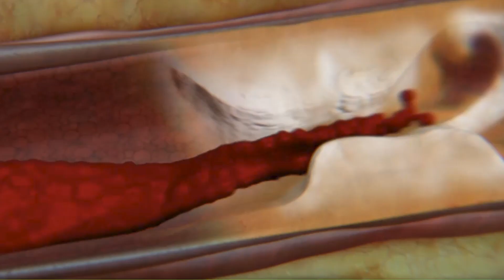Preventing Heart Disease with Renee Bullock-Palmer, MD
The American Heart Association’s original Life’s Simple 7 metrics has recently been expanded to 8. The earlier checklist used to assess an individual’s cardiovascular health risk included nicotine exposure, physical activity, diet, weight, blood glucose, cholesterol and blood pressure – and has been rounded out now to include sleep, as well.

AHA’s Life’s Essential 8™ is more than just a scorecard for doctors. Cardiologist Dr. Renee Bullock-Palmer explains it can be a guide for patients as well, as heart disease continues to be the leading cause of death in the United States.

“The risk factors are quite prominent,” she says. “There’s a lot of work to be done in terms of heart disease. At least half of us in the United States have hypertension. Elevation in cholesterol levels, glucose levels – all of those things can promote plaque buildup in the vessels of the heart and over time, close those vessels off and end up causing heart disease due to less blood going to the muscles of the heart.”